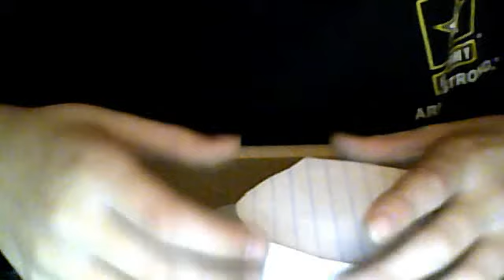how to make a paper mine (m15 at mine)